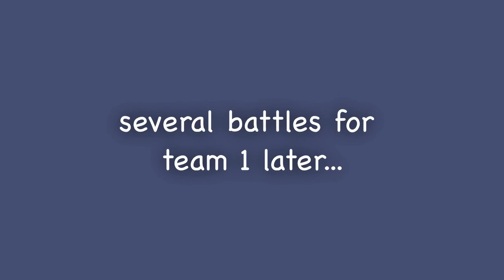hanging out in onikami's lobby! | (ENG SUB) [NIJISANJI/Crazy Racoon/Utaite]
in which onikami fight mondo's team for team slot 1, ras terrorizes their voice chat, and eve visits his former leader (daruma).

special thanks to the friends over at the 2434 club discord server for helping tl! join here!

chapters //
0:00 team shuffle
0:38 oi! you! (ft. ras)
1:46 the four of us (ft. eve)
2:38 kora, mondo! + chat
3:44 Ras: darumasan?
4:30 Mondo: can you play caustic?
5:31 sore losers
6:49 don't come (ft. ras)